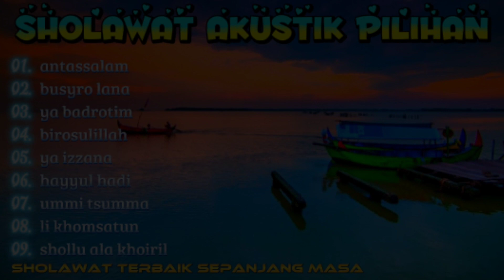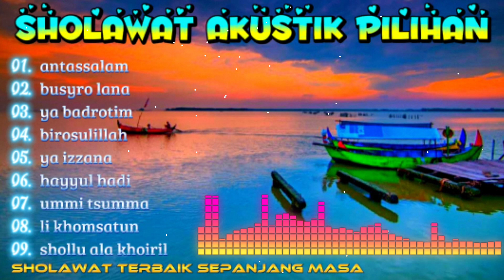Full Album Sholawat Nabi Muhammad Terbaik Sepanjang Masa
SEMOGA YANG MENDENGARKAN SHOLAWAT INI SELALU DI BERIKAN KESEHATAN PANJANG UMUR BERKAH RIZKI DAN DI MUDAH KAN SEGALA URUSAN DUNIA MAUPUN AKHIRAT AMIN.